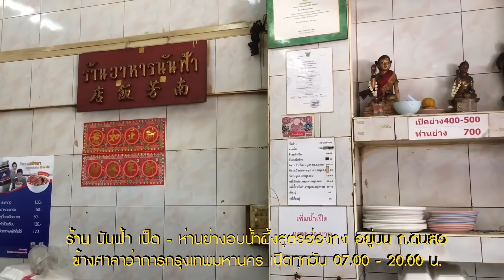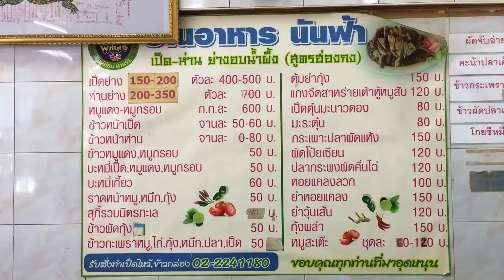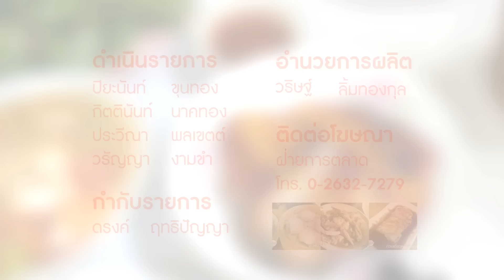เขาว่าอร่อย 67 : ข้าวหน้าห่าน ร้าน นันฟ้า เสาชิงช้า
เขาว่าอร่อย : เทปที่ 67 พามาชิมร้านเก่าแก่กว่า 50 ปี แห่งย่านเสาชิงช้า "นันฟ้า" ถ.ดินสอ ข้างศาลาว่าการกรุงเทพมหานคร กับเมนูหาทานยาก "ข้าวหน้าห่าน" ว่าแต่เป็ดย่างกับห่านย่างต่างกันตรงไหน จะอร่อยถูกปากพวกเขาหรือไม่ คลิ๊กชมได้เลยครับ

ติดตามความเคลื่อนไหวของพวกเราได้ที่ และอย่าลืมติชมได้ที่